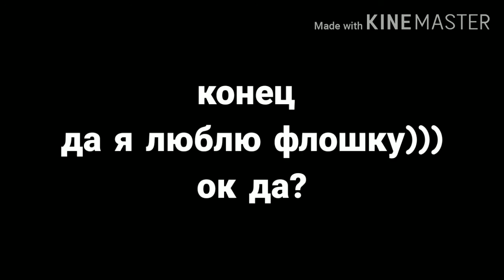Naruto Neco//meme// флошка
я люблю флошку
ну что ты мне сделаешь я в другом городе